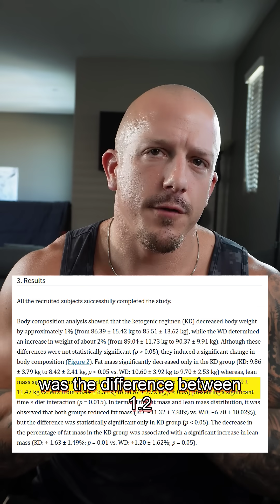4x Muscle Growth on a Western Diet vs a Ketogenic Diet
4x Muscle Growth on a Western Diet vs a Ketogenic Diet - A perfect example of how most "science" is junk and to never confuse education with intelligence